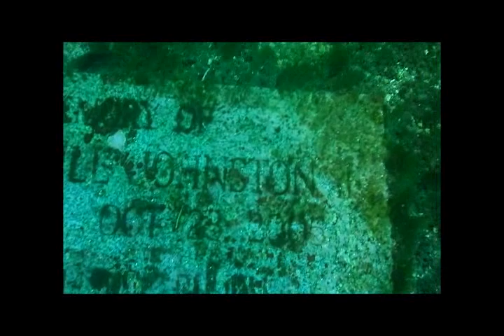Miss louise may 06 2012.wmv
A dive trip off of the Miss Teak on the Ms. Louise with The Scuba Shop FWB. Do not own the music, just the images.